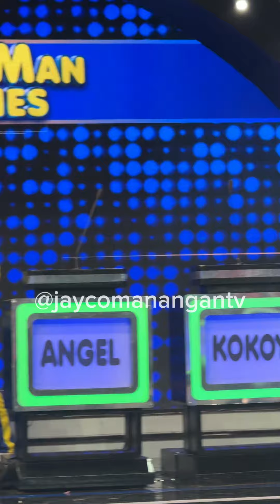MGA EKSENA NINA MIGUEL TANFELIX AT GEKOY SA FAMILY FEUD NA DI NYO NAKITA! OFFCAM MOMENTS